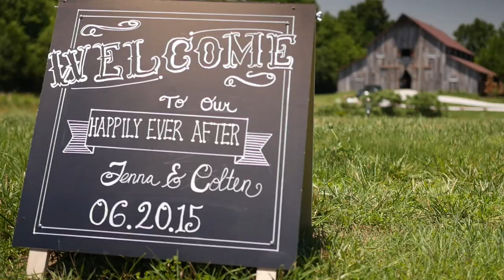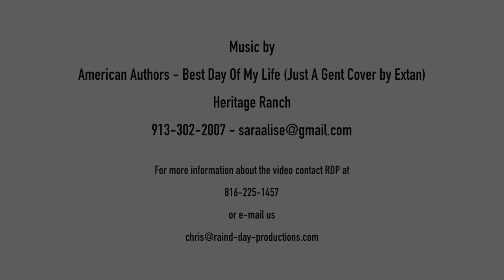Heritage Ranch, Mid Missouri's Premiere Event Venue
Heritage Ranch Wedding Venue, Sedalia Missouri.

Music by: American Authers - Best Day of My Life (Just A Gent Cover by Extan).

Conveniently located just 5 minutes south of Sedalia, Missouri off US Hwy 65, this rustic, reclaimed timber frame barn captures the essence of century old agricultural barns found throughout Missouri.  The venue offers all the rustic charm of an older barn, but has been purpose-built to provide guests with modern amenities.   Nestled amid the trees and adjacent pond, the grounds surrounding the barn provide not only picturesque and shady settings for your guests to mingle, but ample opportunities to place your hand-crafted decorations.  Chandeliers hanging from overhead timbers, wooden floors, a giant sliding barn door to reveal the bride, long harvest style tables, and sunlight pouring through gaps in the weathered wood siding are all features you can expect to help you create a truly, picturesque "barn wedding" experience.

Not Just Weddings...

Quincineras
Corporate Picnics
Anniversaries
Vow Renewals
Birthdays
Graduation Parties
Family Reunions
Whatever the Occasion!

More For You:

Troughs for Drinks
Barrels as Bar Highs
Hanging Bistro Lights
Chandeliers Inside Barn
Alcoholic Beverages Permitted
Electricity Throughout
Plenty of Parking
Sparklers/Lanterns Permitted
Bring in Any Vendors Needed
or Do-It-Yourself!

Included:

Decorate Your Way
Usuage of Tables & Chairs
Up to 350 Guests
Amazing Grounds for Photos
Lush Grove of Trees for Shade
Bonfire Area, Pond, Trails
Vintage, Rustic Country Chic